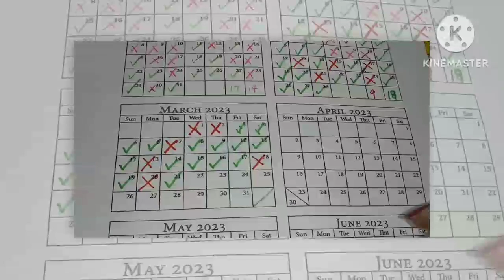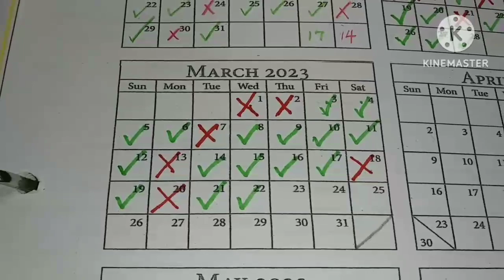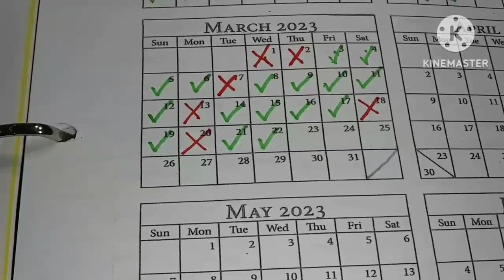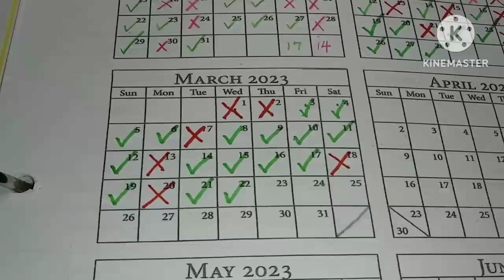MY FRUGAL LIFE❤WORKING ON A LOW SPEND YEAR- MONTH 3❤SAVING ON THE GARDEN & FOOD❤USE IT UP & SAVE